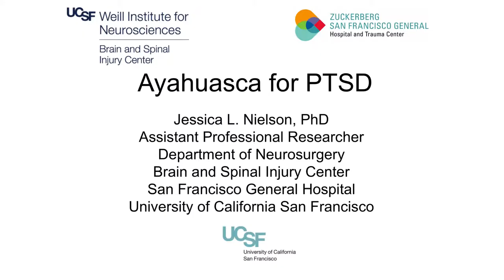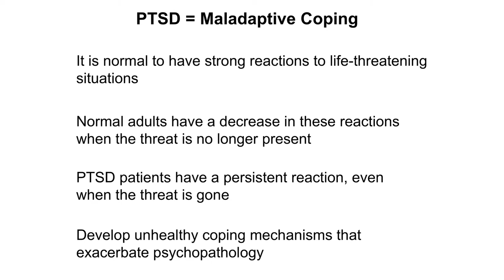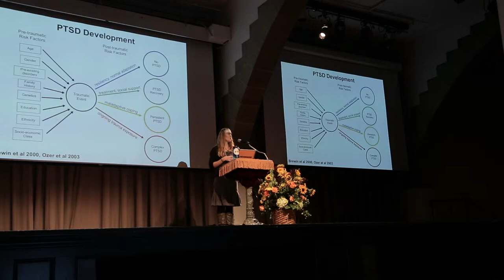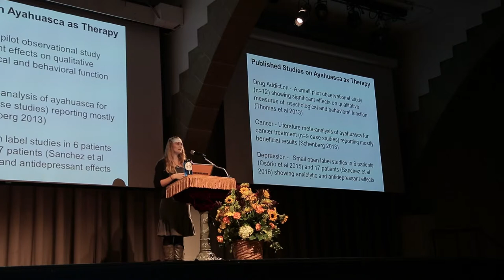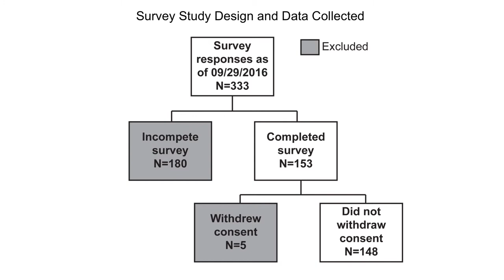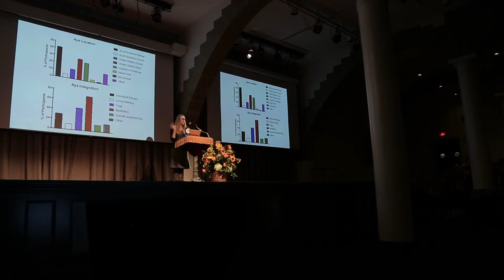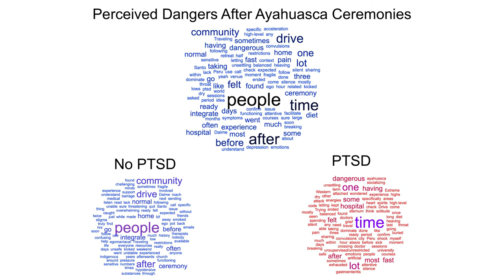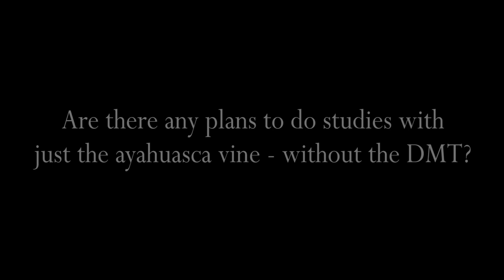Horizons 2016: JESSICA L. NIELSON, Ph.D. "Ayahuasca for PTSD"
"Ayahuasca for PTSD: Assessing Benefits and Risks Through Multiple Perspectives"
SYNOPSIS: With the increased notoriety of Ayahuasca in the western world to treat a variety of disorders, including addiction, depression and post-traumatic stress disorder (PTSD), it is important to gather evidence regarding potential risks and benefits that this powerful traditional medicine may offer for such conditions.  Although the majority of the scientific literature on Ayahuasca suggests it to be safe and potentially therapeutic, a handful of deaths and controversies at healing centers in both North and South America have been associated with the use of ayahuasca.  This presentation will discuss the current state of the scientific literature on ayahuasca, the rationale for its therapeutic application to treat PTSD, and preliminary results from an anonymous online survey from participants (N=152) who have previously taken ayahuasca in various contexts for healing and transformation.

JESSICA L. NIELSON, Ph.D.
Assistant Professional Researcher | Department of Neurosurgery | Brain and Spinal Injury Center

BIOGRAPHY: Jessica L. Nielson, Ph.D., is a research faculty at the University of California, San Francisco (UCSF) specializing in neurotrauma basic and clinical research. Dr. Nielson received her PhD from UC Irvine in 2010 in anatomy and neurobiology, and her postdoctoral training in bioinformatics and multivariate statistics at UCSF. Dr. Nielson’s current research involves working with animal and human data repositories for archived and ongoing trials aimed at precision diagnosis and treatment of several neurological disorders, including spinal cord injury (SCI), traumatic brain injury (TBI), posttraumatic stress disorder (PTSD), and schizophrenia. Dr. Nielson has authored more than 50 peer-reviewed publications, conference abstracts, book chapters, and newsletters over the past 10 years, and is currently gathering preliminary data through an anonymous online survey to assess user-reported risks and benefits of the ayahuasca experience in various ceremonial and alternative contexts, specifically related to the treatment of PTSD in trauma survivors.